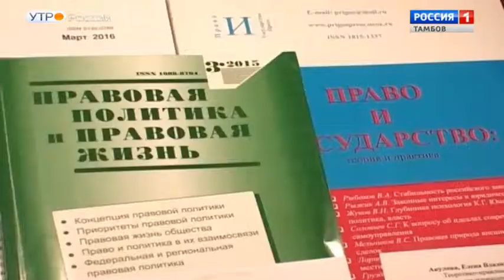ВестиТамбов. Сегодня: «горячая линия» Роспотребнадзора, бесплатная юрпомощь и праздник - Вести 24